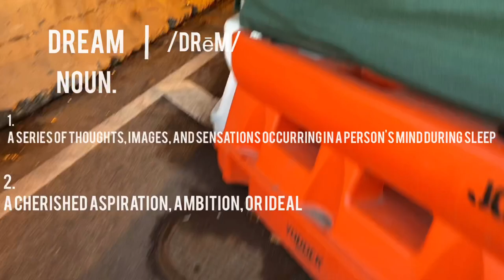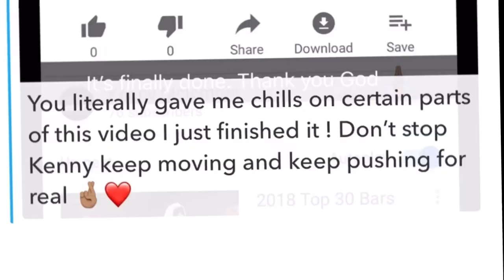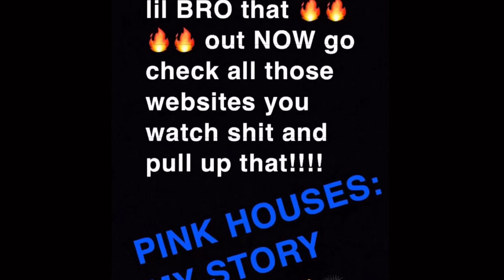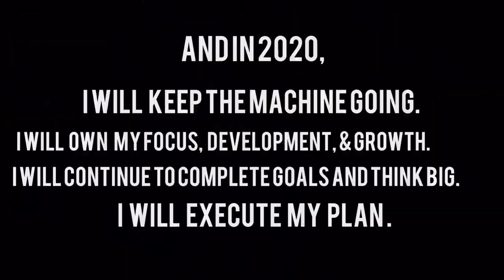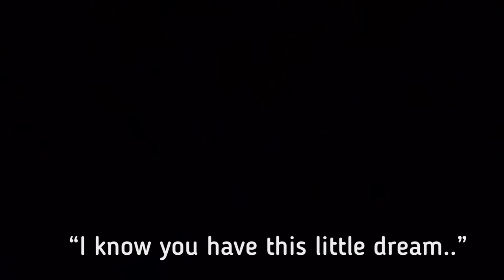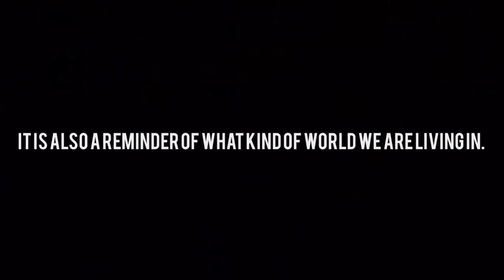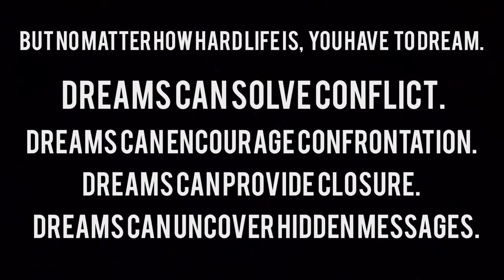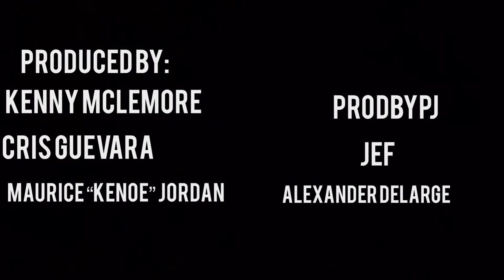DreamHouses films presents: The Plan. Documentary. Part 1. Directed By: Kenny Mclemore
Without learning from the past, you are more than likely to continue the cycle. It takes some deep soul searching to embark on such a daunting journey. But if you are able to go through Day 1, and Day 2, and Day 3; You can begin to build that much needed confidence. Granted, you will have your days where you hit bumps on the road. Go too fast, and you’ll mess yourself up. Go too slow, and you’ll take forever to get over. Move on your speed and don’t stop.

Part 1.

Directed by: Kenny Mclemore

                   Musician: Jef

                   Song - King
                   Musician: Jef

                   Song - Go Dream
                   Musician: Kenny Mclemore ft Nita

Purchase DreamHouses Gear

Rated PG-13